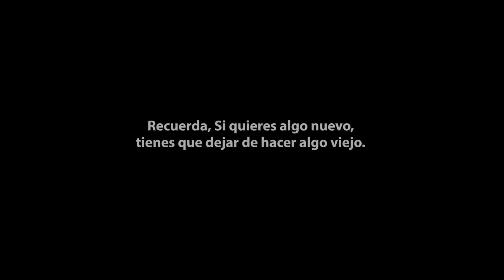FUNDAMENTOS DEL CURRÍCULO DE LA EDUCACIÓN INICIAL